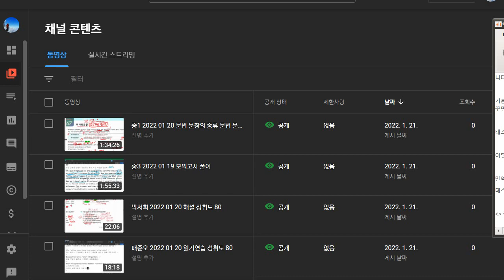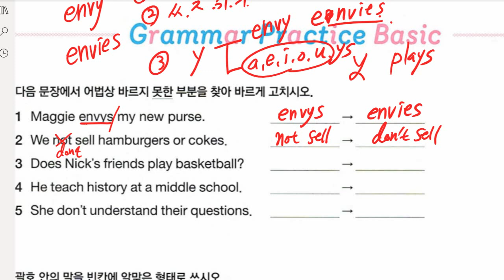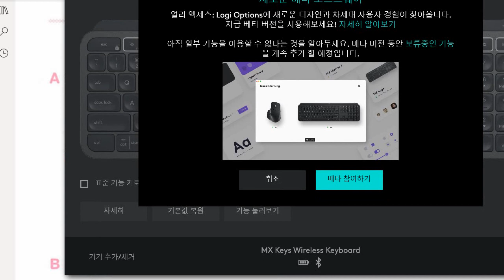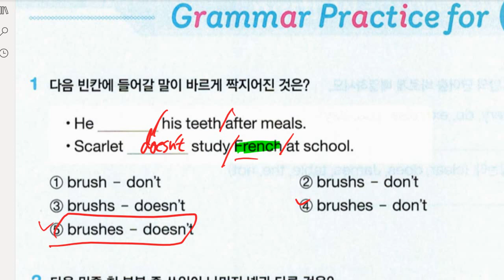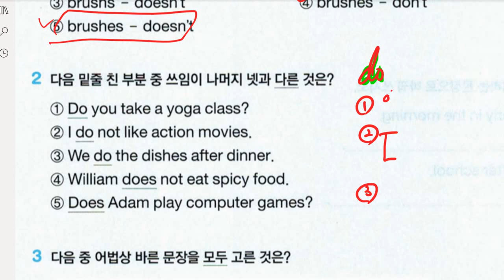김도헌 2022 01 21 해설 성취도 90